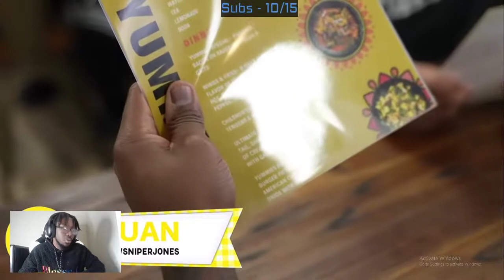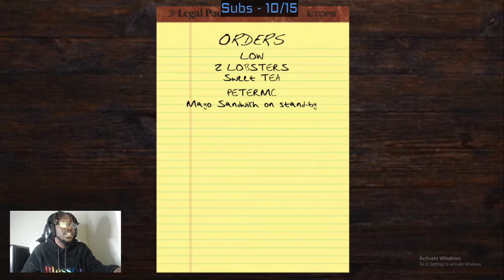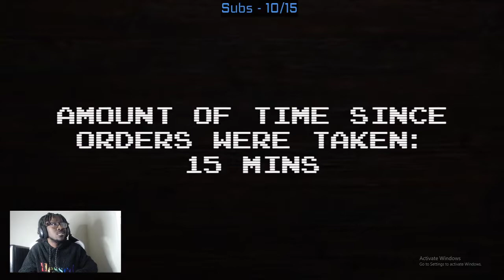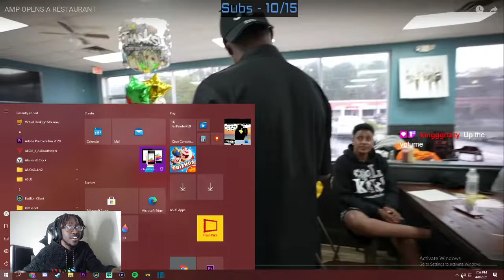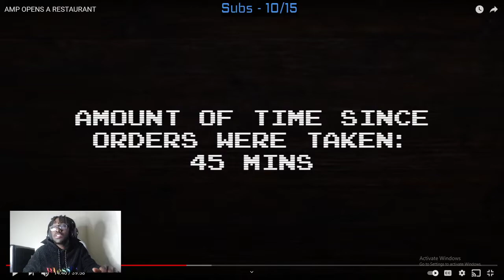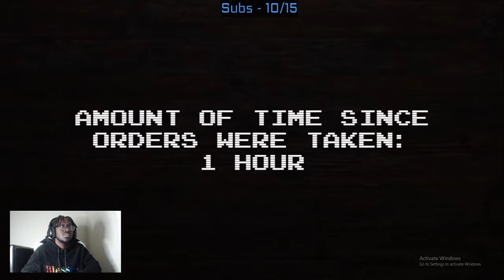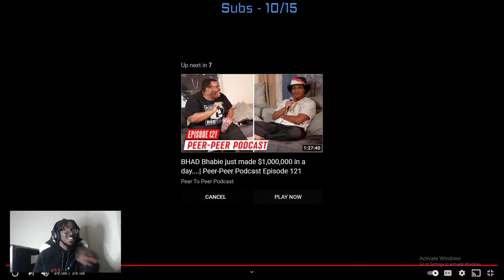Bxsic Blake Reacts to "AMP Opens a Restaurant"